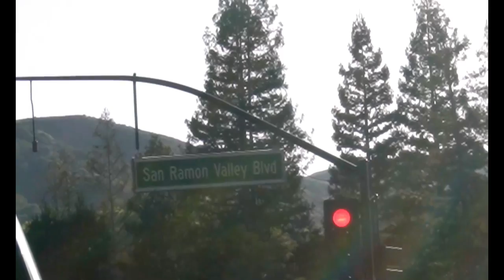Mike Saatchi - San Ramon (Official Music Video)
directed by @mikesaatchi
shot by @dreamscapetv1
edited by @mikesaatchi
produced by me & asianfusion